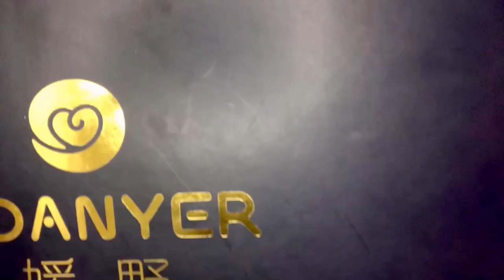Crossdressing with Carmen - Roanyer F-Cup Silicone Breast Form - Review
Here is the link to the website from Roanyer. If you follow it and browse for products or even buy one there, they know you’re coming from me :)

If you don't know me yet: Welcome! My name is Carmen Michaels, drag queen and passionate crossdresser from Austria, in the heart of Europe. I want to create a safe place for like-minded people and supporters on my YouTube channel. Everyone should feel comfortable here! Of course, I also want to inspire you to show your feminine side from time to time. That's why I wanted to take the opportunity to test this great Roanyer product. You can see more details about this in the video!

If you are also looking for some ideas for outfits, then I would be happy if you take a look at my playlists. Thank you very much and lots of love, yours sincerely, Carmen :)